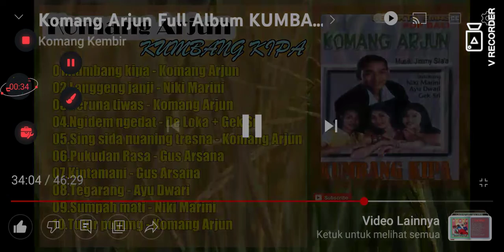tegarang ayu dwari